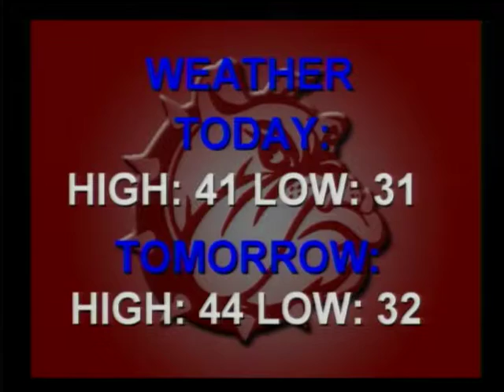Bulldog 12 01